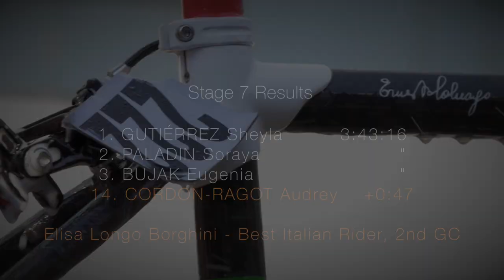GIRO ROSA - STAGE 7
Giro Rosa Stage 7 - A hot hot day as the race moves south towards Naples and Salerno, that saw the breakaway stay away until the finish. Elisa Longo Borghini remains 2nd on GC.